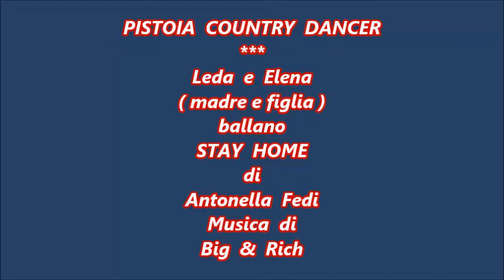STAY HOME Line Dance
STAY HOME - Choreographed by Antonella Fedi - Description: 2 Wall, 32 count, 2 Tag - Level:  Low Intermediate - Music: Stay Home by Big & Rich